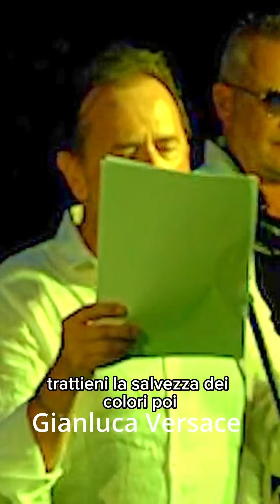Candle Light Concert 20 giugno parco Cava delle More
È stato fantastico vedere che il Concerto abbia unito le persone e donato a tutti un'esperienza speciale.
La musica ha un potere incredibile di connettere le persone e creare momenti di gioia condivisa.
Momenti come questi sono davvero indimenticabili.
Grazie a Gianluca Versace , Anna Nash Stefania Miotto Parco Cava delle More Luca Minnelli  Canile - Rifugio di Rubano Cicli Stefanelli La Peña Tanguera Alberto Brunetto , Dania Maniero , Raffele De Angelis Simona Stievano Furlani